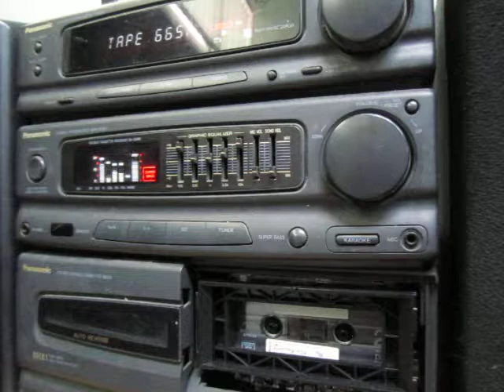ทดสอบม้วนเทปอัด